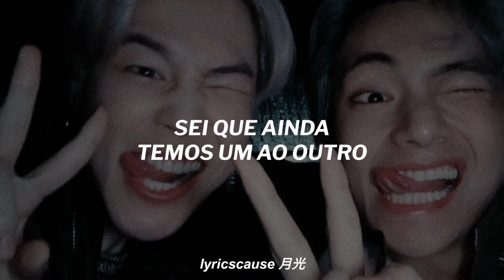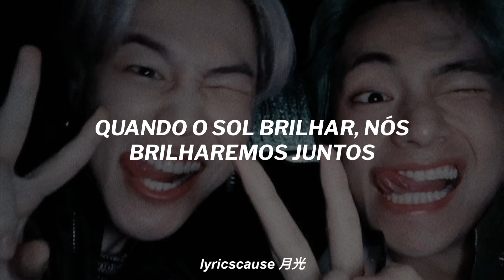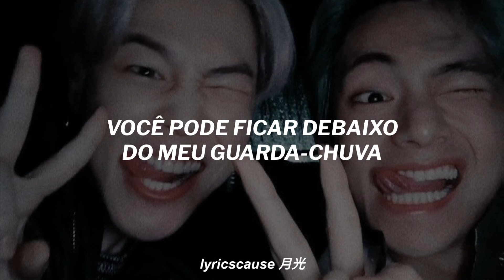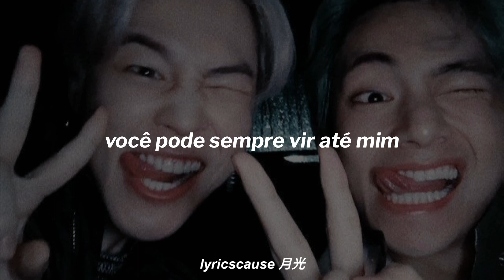Ember Island - Umbrella (Tradução)